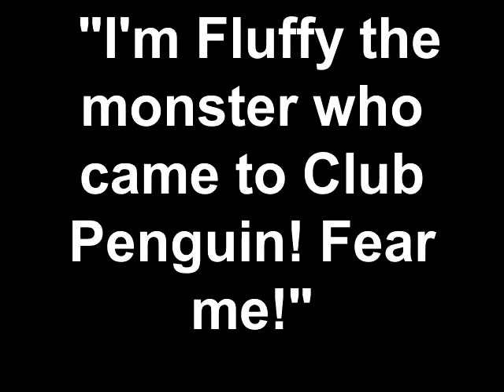Authorized Club Penguin - The Fish Who Came to Club Penguin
You are about to watch a big fish eating a bunch of smaller fish so have fun! (And good luck).